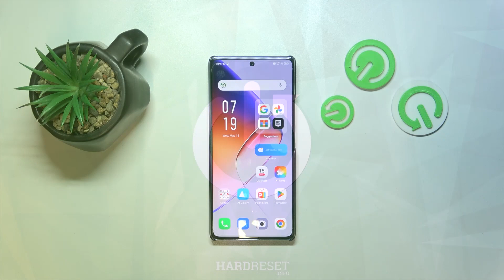How to Enable/Disable Touch Vibration on Infinix Note 40?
Find out more:
Personalize your touch interactions by learning how to enable or disable touch vibration on your Infinix Note 40. Whether you prefer to feel tactile feedback when tapping the screen or prefer a silent touch experience, this tutorial provides step-by-step instructions on adjusting the touch vibration settings to suit your preferences. Follow these simple steps to customize your touch sensitivity on the Infinix Note 40.

Where can I find the touch vibration settings on my Infinix Note 40?
How do I enable touch vibration to provide feedback for screen interactions on the Infinix Note 40?
Can I adjust the intensity or duration of touch vibrations on the Infinix Note 40?
Is there an option to disable touch vibrations completely for a silent touch experience on the Infinix Note 40?
Do the touch vibration settings apply to all touch interactions, or can I customize them for specific actions or apps on the Infinix Note 40?